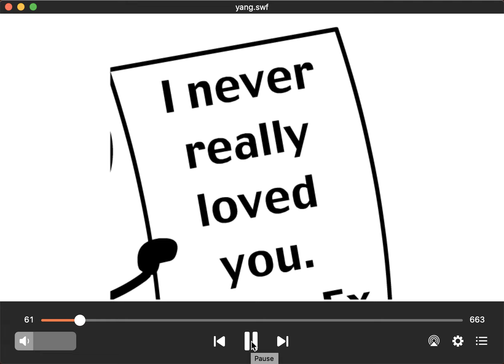(flash animation 1999) The Way of Yang